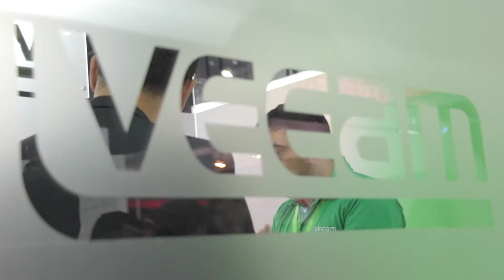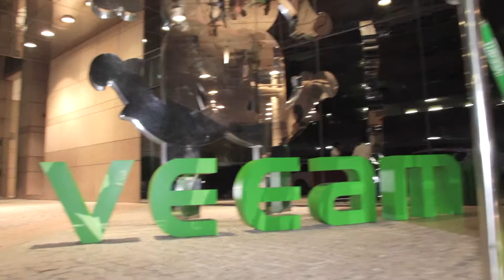Veeam at Gitex 2015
I had the pleasure of covering Veeam at Gitex 2015 and then going onto their after party!